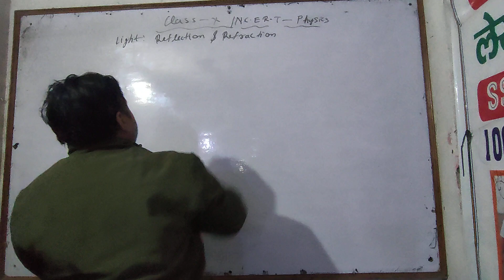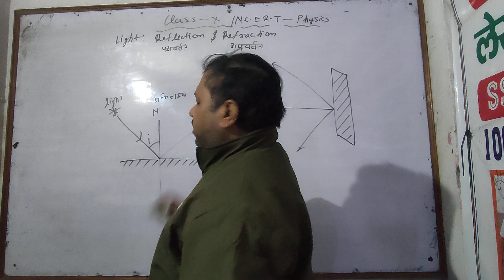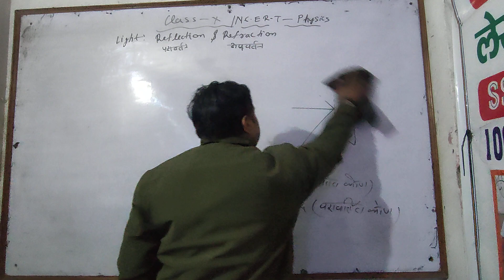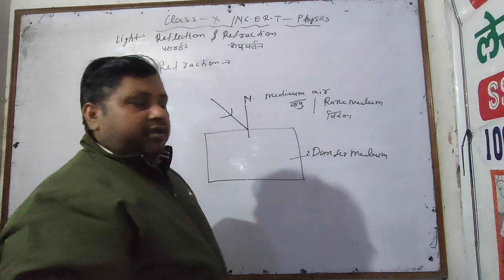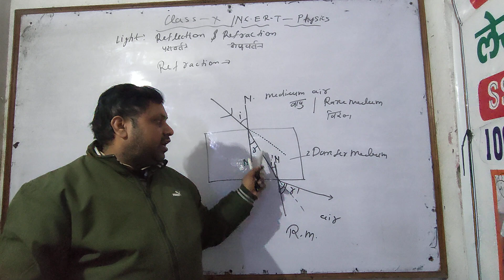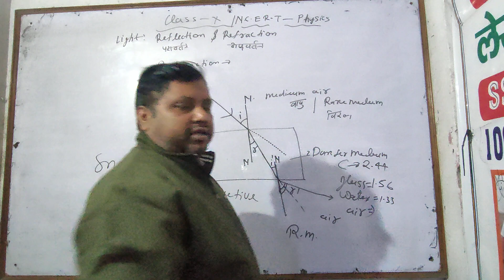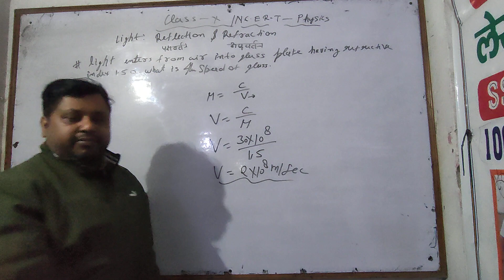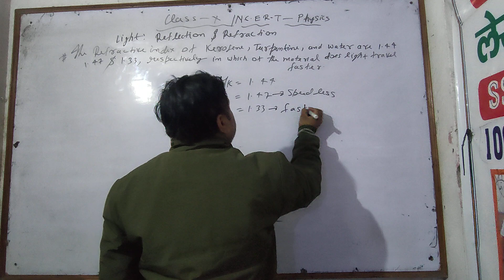Numerical on Refractive index Class 10 Physics by Sunil Singh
numrical on refractive index